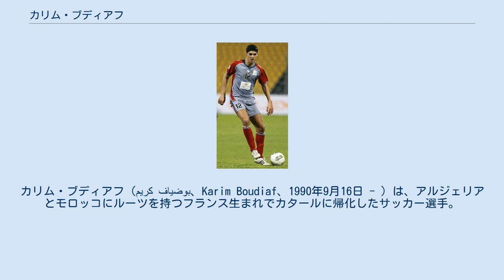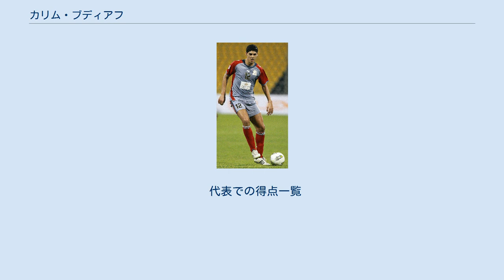カリム・ブディアフ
カリム・ブディアフ（كريم بوضياف、Karim Boudiaf、1990年9月16日 - ）は、アルジェリアとモロッコにルーツを持つフランス生まれでカタールに帰化したサッカー選手。
カタール代表。
ポジションはMFあるいはDF。
 FCロリアン、ASナンシーの下部組織に在籍した。
2010年にカタールのレフウィヤSCに加入、同年9月5日に行われたシェイク・ジャシムカップ・アル・アラビ・ドーハ戦で選手として初出場を果たしたが、64分にレッドカードを提示されて退場処分となった上に、クラブも1-0で敗北するという惨憺たるデビュー戦となった。
 2009年12月22日にアルジェリアU-23代表がアルジェで行ったトレーニングキャンプに招集された。
しかし、アルジェリアU-23代表としての出場はなかった。
 選手としてカタールでデビューした後、カタール国籍を取得したために2013年11月13日にカタールA代表に招集された。
代表初出場となったのはアル・ヒラルとの非公式試合であった。
2013年12月21日に行われたバーレーン代表との親善試合で公式試合初出場を飾ると、25日に行われた西アジアサッカー選手権2014のパレスチナ代表戦を皮切りに出場機会を重ね始めた。
代表初得点となったのは15キャップ目となった北アイルランド代表戦であったが、この試合の彼の得点はスチュアート・ダラスの得点によって相殺されて1-1の引分に終わった。